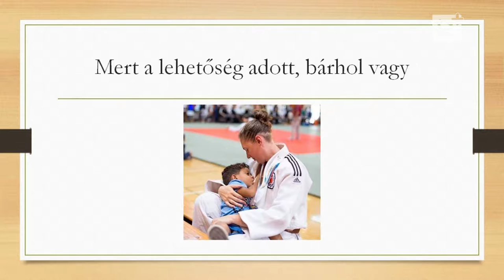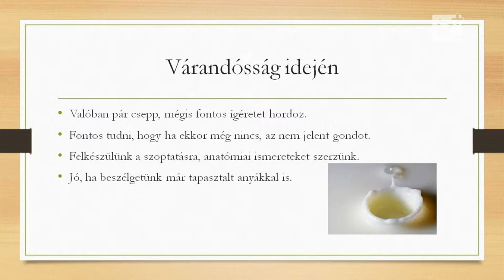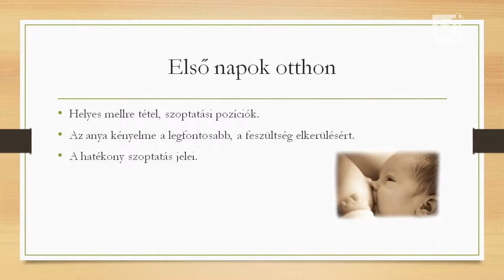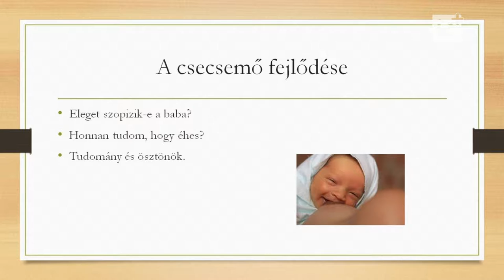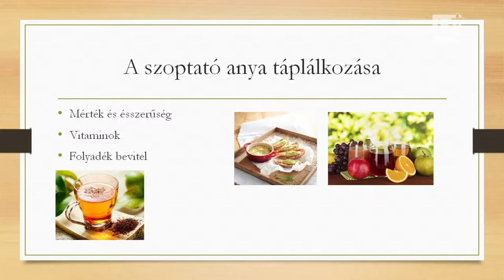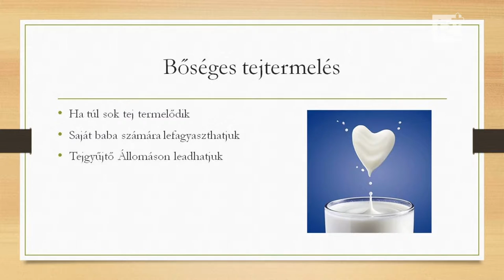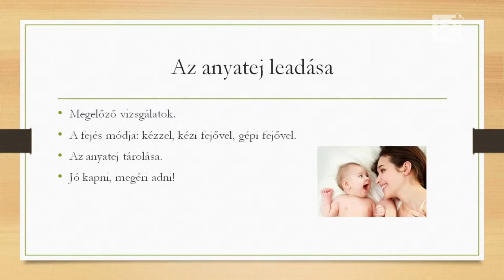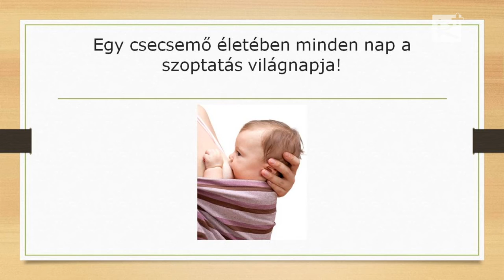Az anyatej minden cseppje kincs - Tóth Györgyné előadása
Szoptatás világnapja - 2016
Albert Schweitzer Kórház és Rendelőintézat, Hatvan
2016. augusztus 26.